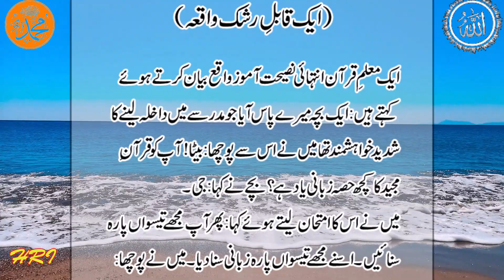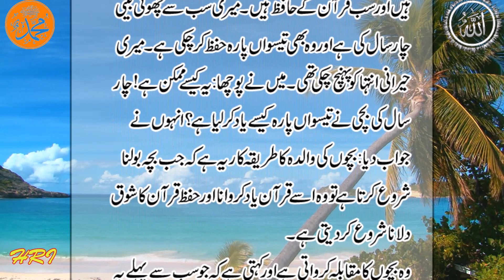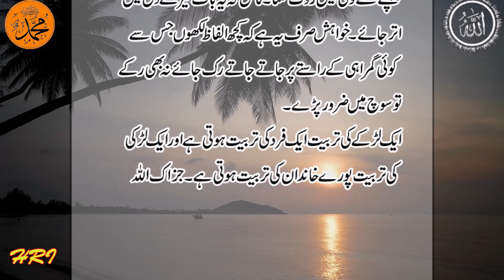Main Hi Nasal Sanwarti hain | Islamic Story | Urdu/Hindi Story | Hamara Roshan Islam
Main Hi Naslain Sanwarti hain | Islamic Story | Urdi/Hindi Story | Hamara Roshan Islam
is video me ik dilchsp waqia bataya gia hai jis me ik Maa ne kese ahsan tareeky se olaad ki perwarish ki hai